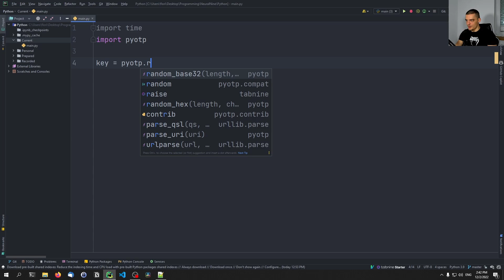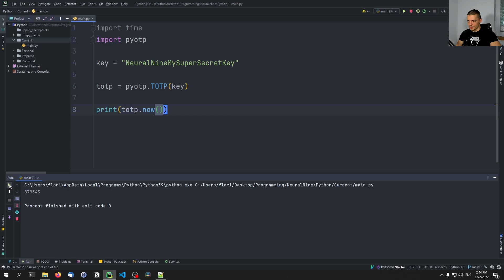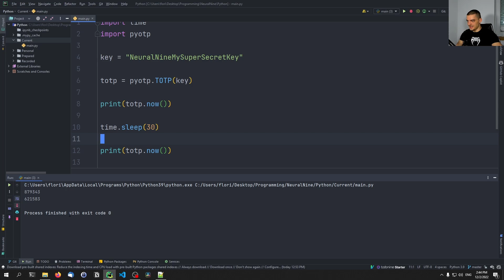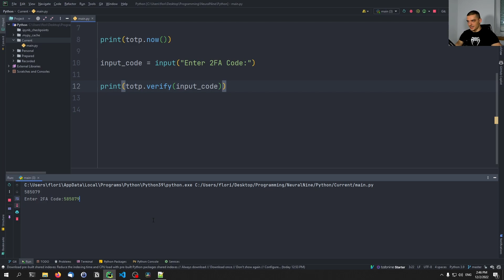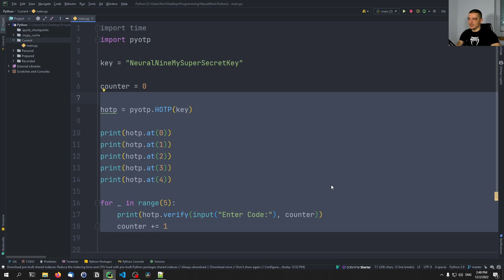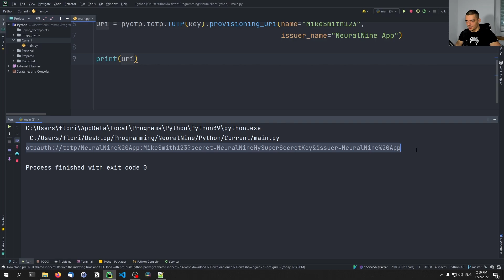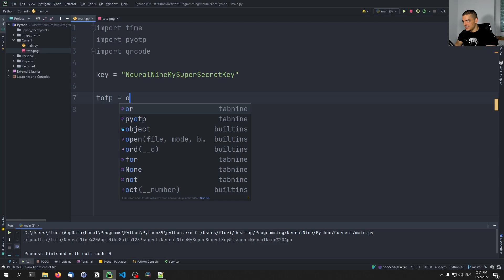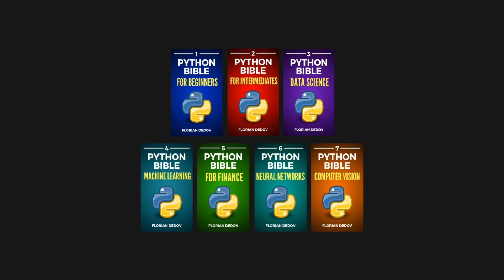Two-Factor Authentication (2FA) in Python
Today we learn how to generate and verify one-time passwords (OTP) for two-factor authentication (2FA) in Python.

Timestamps:
(0:00) Intro
(0:18) Time-Based OTP
(6:25) Counter-Based OTP
(8:28) Google Authenticator QRCode
(11:46) Outro